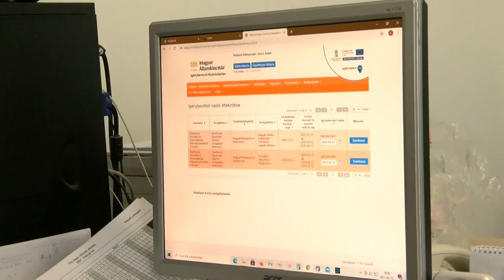20210216 kaposmenti Viharmadarak